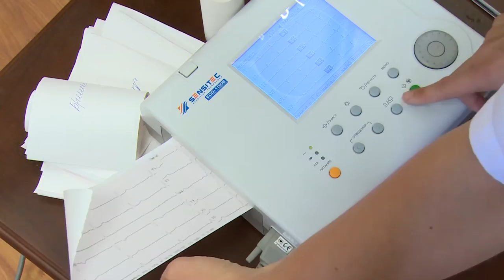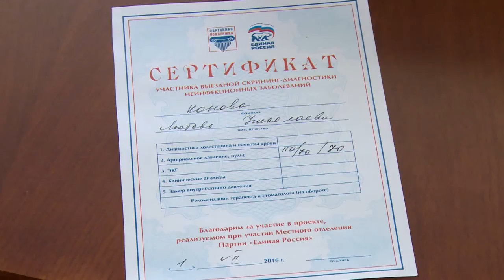В. Шапкин поддержал проект скрининг-диагностики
Без отрыва от производства. Скрининг-диагностику прошли сотрудники Щёлковского водоканала. Мобильная бригада для диспансеризации была организована благодаря совместному проекту Щёлковской районной больницы №1 и городской стоматологии под эгидой программы партии «Единая Россия» «Здоровье».